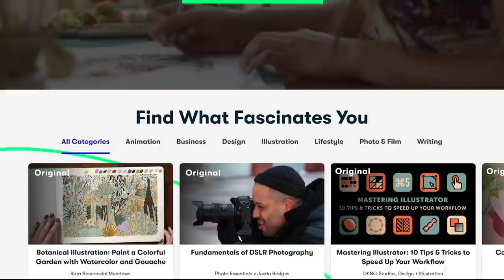The Gravity Defying Flips of Shosei Iwamoto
New Collection Friday 28th May!

Snapchat ▸ kyleslyf